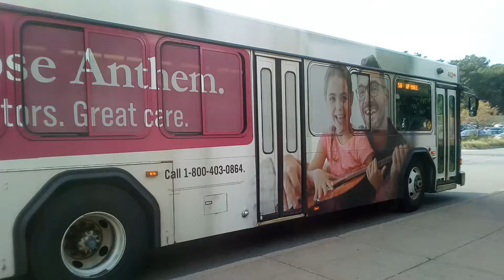SB Transpo 2004 Gillig Low-Floor 402 On Rt 15B University Park Mall/Mishawaka (via Grape Rd)